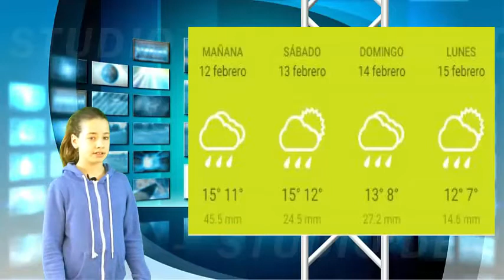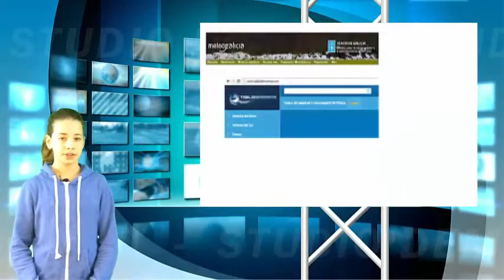Previsión do tempo fin de semana 11- 14 febreiro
Previsión  do tempo fin de semana 11- 14 febreiro . CPI Conde de Fenosa de Ares